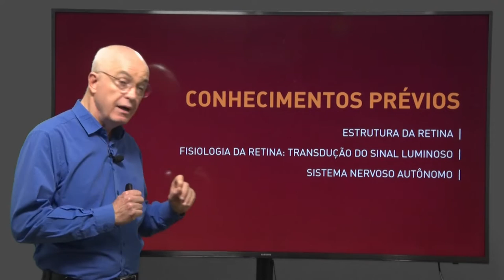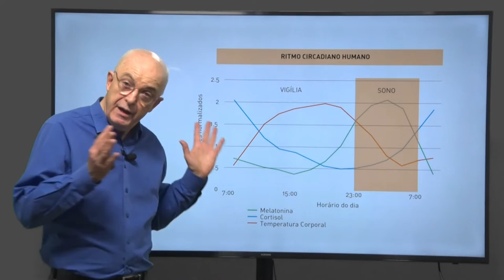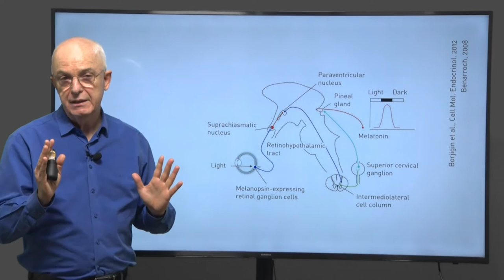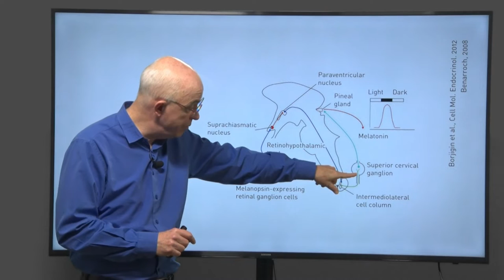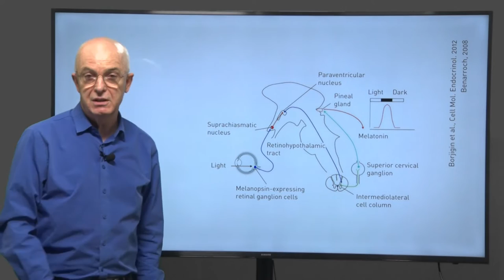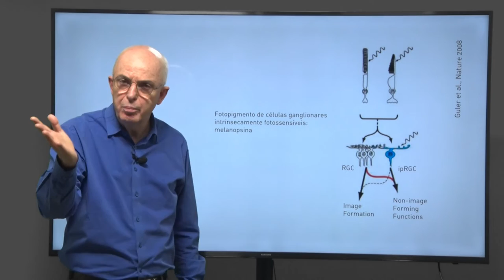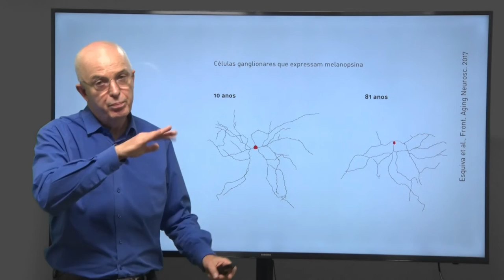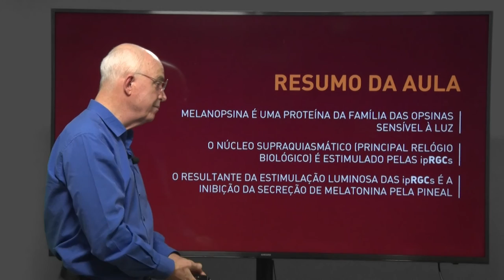Sono, Aula 2: Melatonina | Neurociência de Funções Complexas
BIBLIOGRAFIA:

Benarroch E. The midline and intralaminar thalamic nuclei. Anatomic and functional specificity and implications in neurologic disease. Neurology 2008; 71, 945.

Borjigin J, Zhang LS, Calinescu A-A. Circadian regulation of pineal gland rhythmicity. Mol Cell Endocrinol 2012; 349(1): 13–19.

Esquiva G, Lax P, Pérez-Santonja JJ, García-Fernández JM, Cuenca N. Loss of melanopsin-expressing ganglion cell subtypes and dendritic degeneration in the aging human retina. Front Aging Neurosc 2017; 6, 79.

Guler AD, Ecker JL et al. Melanopsin cells are the principal conduits for rod/cone input to non-image forming vision. Nature 2008; 453(7191): 102–105.